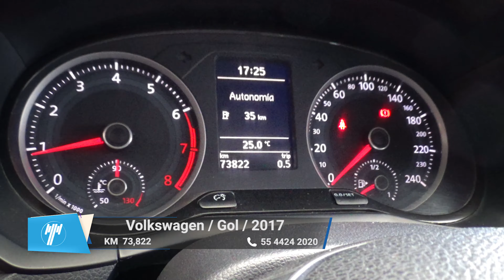Volkswagen / Gol / 2017 - 9265